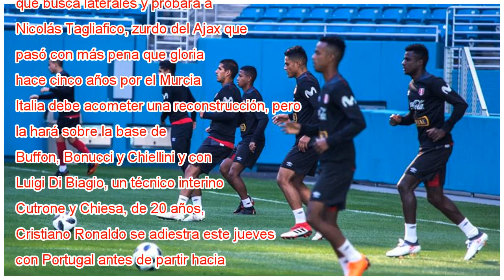Últimos ensayos de cara al Mundial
Entrenamiento de la selección brasileña en el estadio Luzhniki de Moscú. KIRILL KUDRYAVTSEV AFP Las mejores selecciones del mundo entran en escena para probarse antes de designar a los futbolistas que las representarán en Rusia a partir del próximo 1...